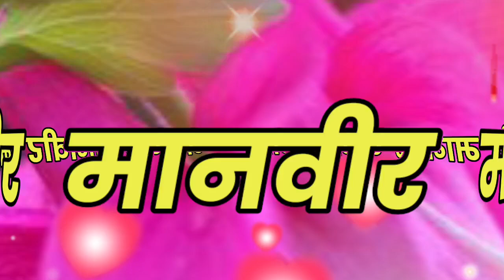मानवीर की पिक अप द कॉल 🌹 manveer name caller tune ringtone 🌹 manveer name status